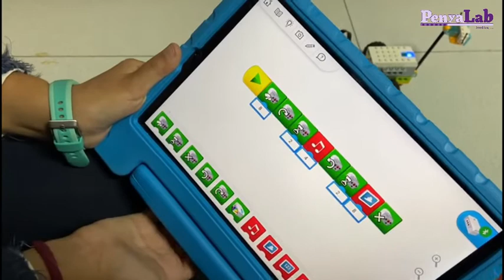Lego wedo - Programem a Milo